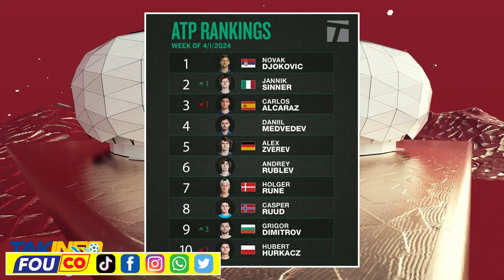BSAP panike..Zam ala men Enstalasyon Guy Philippe semènn sa / FOUCO